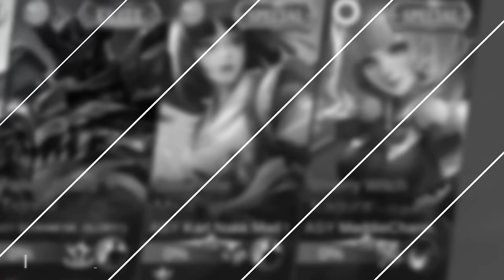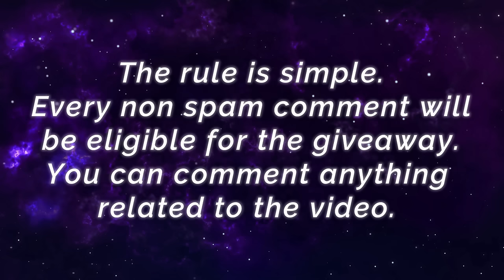Darth Vader Argus, New Star Wars Skin Ranked Gameplay [ Top Global Argus ] Meiji - Mobile Legends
Darth Vader Argus, New Star Wars Skin Ranked Gameplay [ Top Global Argus ] Meiji - Mobile Legends Gameplay And Build.

Player                 : Meiji
Squad                 : Mala
Emblem             : Custom Assassin Emblem (Agility, Invasion, Killing Spree)
Battle Spells      : Execute
Build                   : Swift Boots, Windtalker, Berserker's Fury, Scarlet Phantom, Demon Hunter Sword, Blade of Despair.

100% No Mercy, Hyper Carry Freya [ Top 3 Global Freya ] แชมป์55 - Mobile Legends

1 VS 5 Monster Yu Zhong, Double Axe Build [ Top 4 Global Yu Zhong ] Puu Puu - Mobile Legends